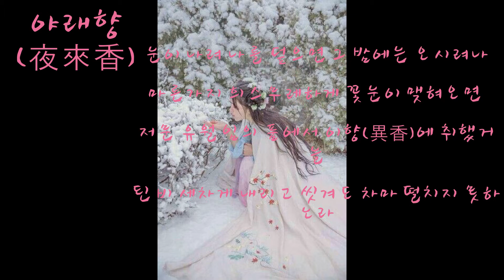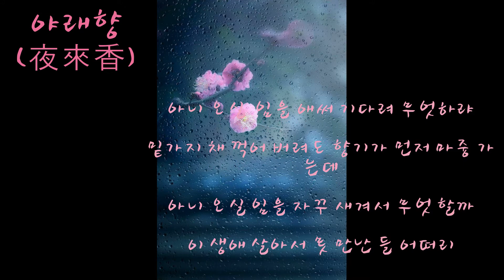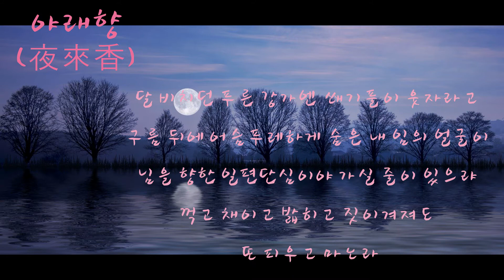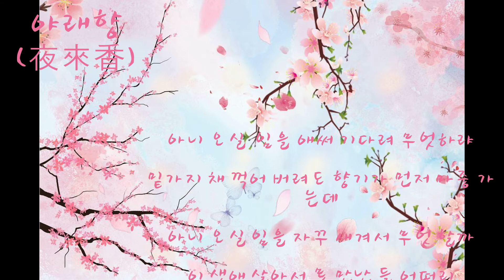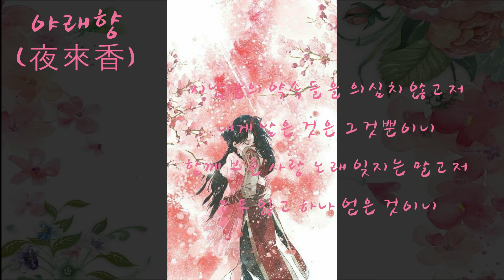[가사낭송] 야래향 I 해바낭송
눈이 나려 나를 덮으면 그 밤에는 오시려나
마른 가지 희스무레하게 꽃눈이 맺혀오면
저문 유월 임의 품에서 이향異香에 취했거늘
된 비 세차게 내리고 씻겨도 차마
떨치지 못하노라

아니 오실 임을 애써 기다려 무엇 하랴
밑가지 채 꺾어 버려도 향기가 먼저 마중 가는데
아니 오실 임을 자꾸 새겨서 무엇 할까
이 생에 살아서 못 만난 들 어떠리

달 비치던 푸른 강가엔 쐐기풀이 웃자라고
구름 뒤에 어슴푸레하게 숨은 내 임의 얼굴이
님을 향한 일편단심이야 가실 줄이 있으랴
꺾고 채이고 밟히고 짓이겨져도
또 피우고 마노라

오라, 아득히 멀리 멎어버린 임의 향기여
부옇게 번지는 꽃무더기 헤치며 울어보노라
가라, 내게서 짙게 배어버린 임의 온기여
떠나시던 임의 옷깃에 엉겨 매달려 볼 것을

지난날의 약속들을 의심치 않고저
내게 남은 것은 그것뿐이니
함께 부른 사랑 노래 잊지는 말고저
모두 잃고 하나 얻은 것이니

이 생에 살아서 못 만난 들
사랑했으매